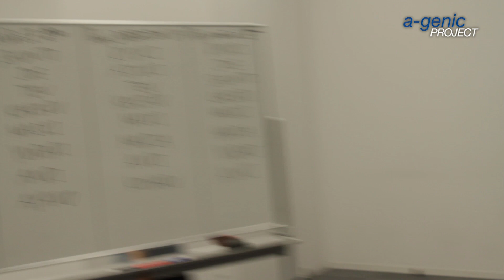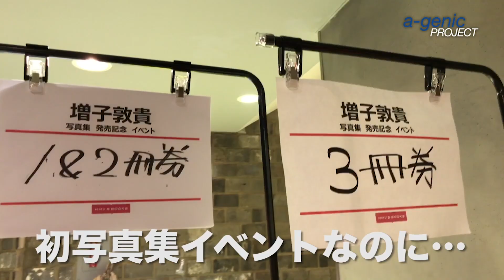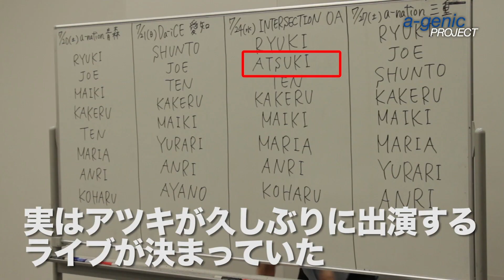a-genic PROJECT #10 ‹a-nationメンバー発表編›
avexのDNAを継承する新ダンス&ボーカルグループ育成プロジェクト。
オーディションを勝ち抜いた男女12人が、今夏決定する正式メンバーの座をかけて活動するサバイバル・ユニット=a-genic。
ドキュメンタリーシリーズを毎週金曜18：00に公開中。

夏フェス「a-nation」のオープニングアクト出演が決定し、選抜ライブメンバーが発表される。
そんななか、a-genicと役者活動との両立に苦しみながらメンバーに心情を吐露したATSUKIをあのメンバーが自主練に誘い出します。
果たして何が語られるのか？！
次回#11 は8月16日(金)18：00公開予定。